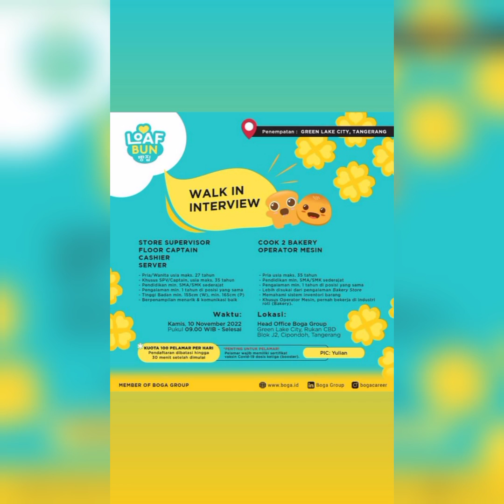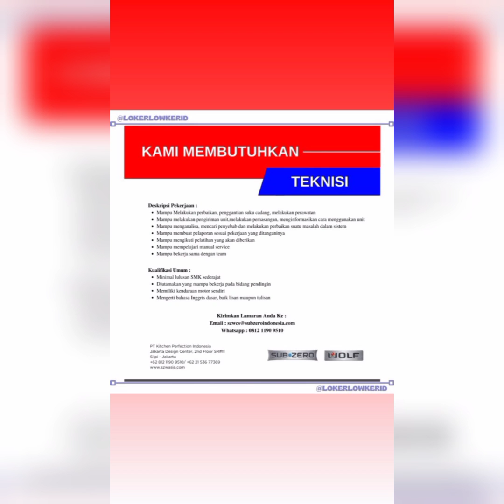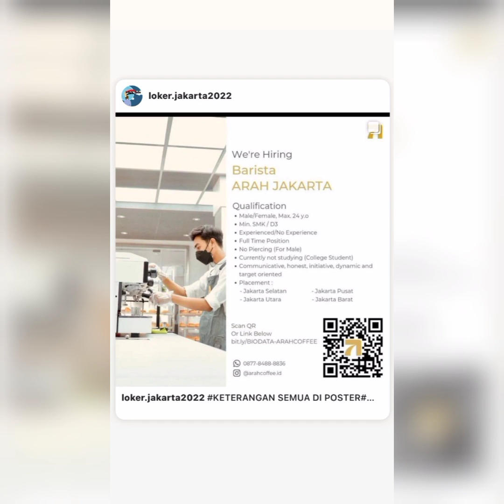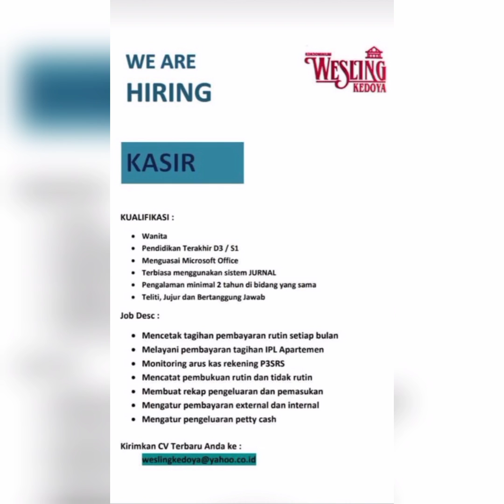Lowongan kerja terbaru hari ini 9 November 2022